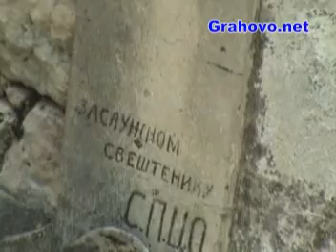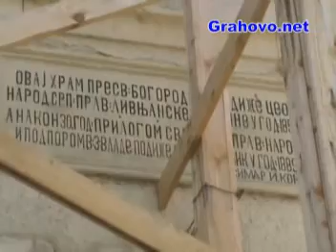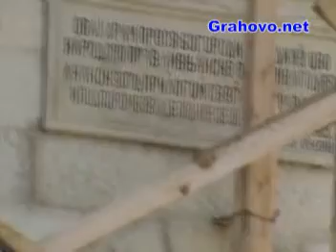SRPSKA PRAVOSLAVNA CRKVA U LIVNU (LIJEVNU) 2007god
SRPSKA PRAVOSLAVNA CRKVA U LIVNU
 LIJEVNO.COM

 SRBI U LIVNU

LIJEVNO.COM